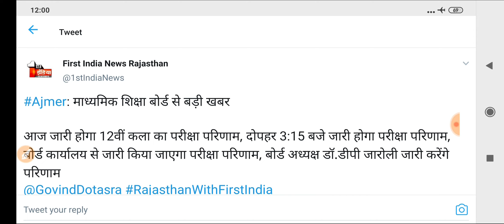राजस्थान बोर्ड कक्षा 12वी कला संकाय का रिजल्ट जारी होगा आज 3:15 बजे,शिक्षा मंत्री द्वारा की गई घोषणा